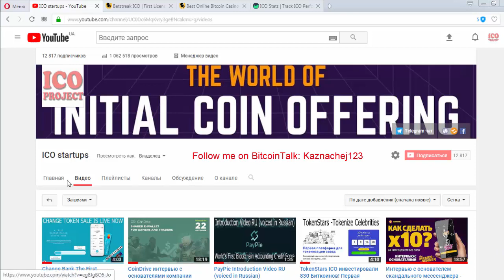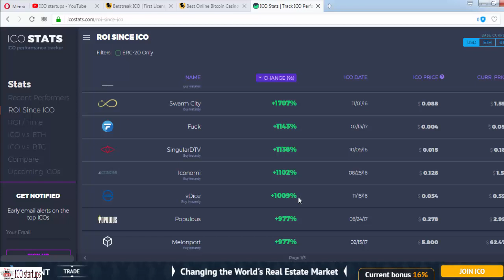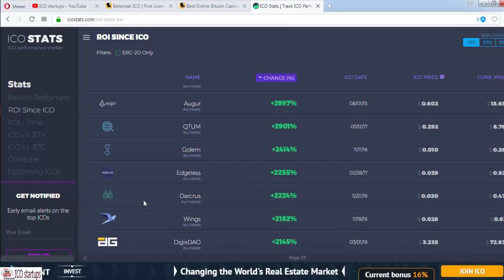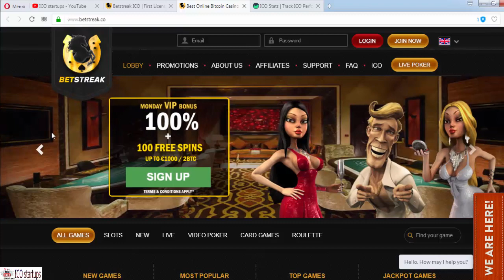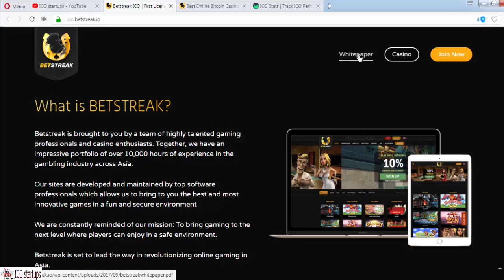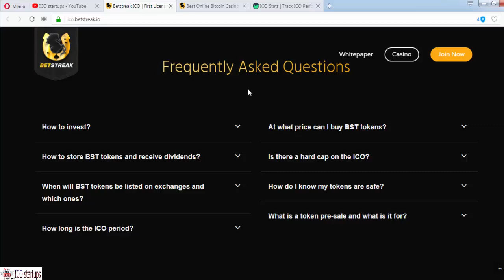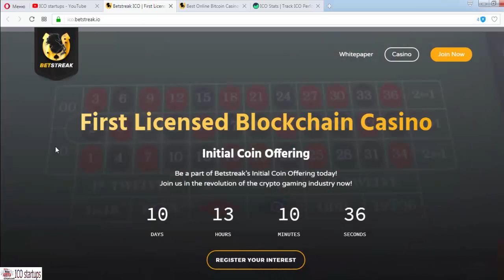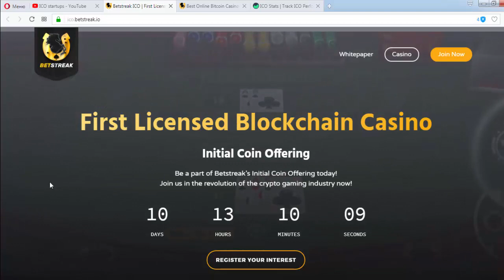Betstreak ICO КАЗИНО на Blockchain!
Betstreak ICO - Первое лицензированное КАЗИНО на Blockchain!намерено выпустить онлайн-криптовалютные игры на совершенно новый уровень, объявив о своем намерении построить API-интерфейс Multi-Coin Platform (MCPA), который позволит игрокам использовать разные криптоконверсии для игры в слоты, настольные игры, покер и спортивную книгу .
➤ Запущенный в августе 2016 года, Betstreak с тех пор вырос, чтобы стать признанным одним из 10 лучших казино, перечисленных в AskGamblers. Это первое лицензированное казино, участвующее в первом монете, предлагающем crowdsale с амбициями, чтобы стать лидером в крипто-играх.
➤ В течение своего первого года деятельности Betstreak набрала 3,500,000 евро и 1500 BTC на своей платформе и получила прибыль более 2150 BTC. Betstreak, вооруженная полным набором игр от блэкджека, баккара, игровых автоматов и живых дилерских игр, намерена расширить свой бизнес за пределами фиата и биткойн-азартных игр до широкого спектра криптовалют, включая собственный маркер Betstreak. Онлайн-азартные игры готовы вырасти до 58 миллиардов долларов США к 2018 году. В настоящее время менее 5% рынка поддерживают криптовалютность в качестве способа оплаты. Это представляет потенциально огромную возможность для всех участников на крипто-игровой рынок из-за способности криптовариантов разрешать микрокредиты и снижать транзакционные сборы (оплата кредитной картой и банковским переводом).
➤ 1 октября 2017 года Betstreak запустит свой ICO для распространения токенов Betstreak. Привлеченные средства пойдут главным образом на банкролл развития казино и платформы. Эти же маркеры могут использоваться для использования в API-интерфейсе Betstreak Multi-Coin Platform API, который продается обратно в казино в рамках программы распределения прибыли или торгуется на обмене криптовалютами. Все взносы будут основаны на Bitcoin, Ethereum или LTC.
➤ Детальную информацию о ICO Betstreak можно почитать